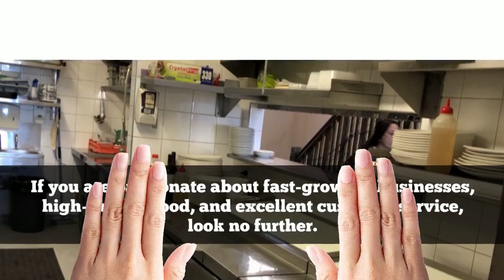Cafe For Sale in Melbourne VIC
Here is your chance to own a New Café, Restaurant, and Bar in a busy suburban food precinct. It offers the opportunity to run a local institution in this quickly consolidating area. The highly visible and ready to grow business comes with reasonable rent and a long lease, making it even more rewarding.